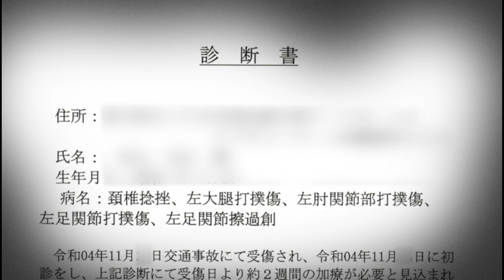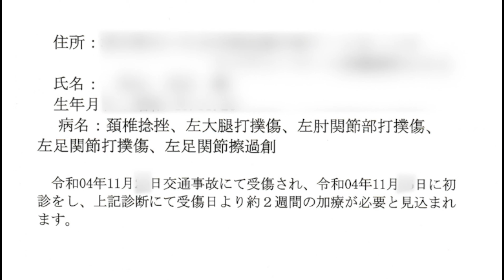PCX160で事故りました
PCX160で事故りました報告です。

▼その後の経過はこちら
【PCX160】事故後の経過と弁護士と慰謝料